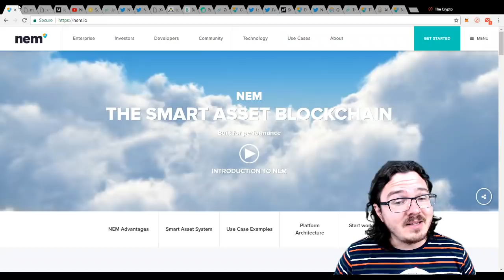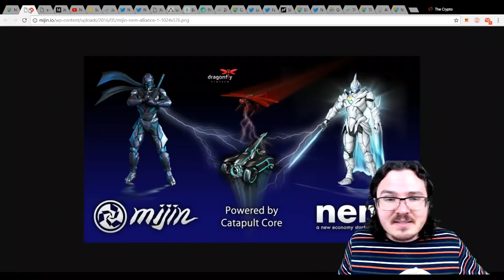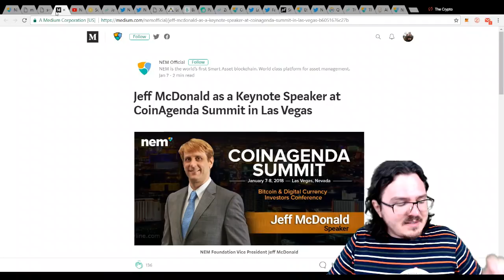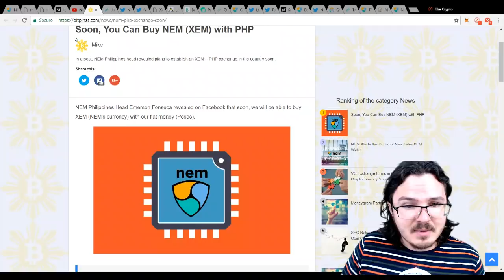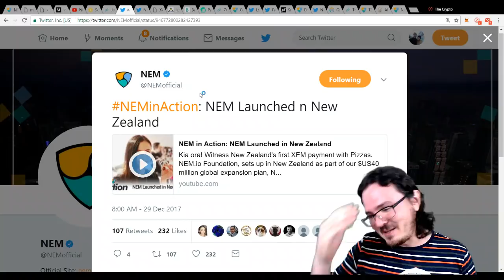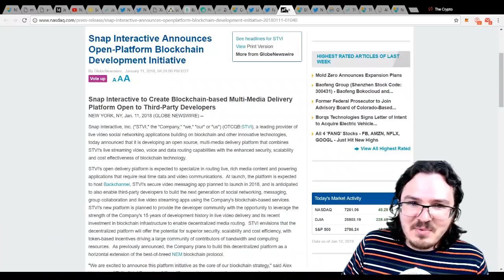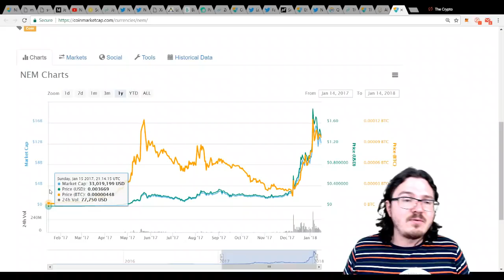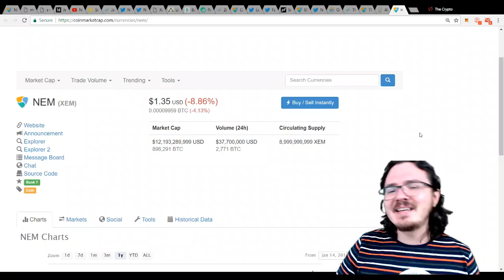The Nem Ultimatum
Nem is an awesome blockchain project which has been a top ten coin forever and has a super dedicated team. Let's check out the latest!

BTC -- 1PDmGdhHrPnJSxoBDTSSVGrvpXvfWWFDz2
LTC -- LguhPERjTXenBqe5gjaKgJn9CHZmP4AJKw
Dash -- XfKcrjBEYyWypNLgZzPtQvwfWWAG9MaZAr
NEM --  NBRQ2T-I5IYFD-V7RGL4-R3LYIQ-BBO4Z6-ESFGC5-MCLD
NAV - Nbouc8cE38LQTMcnAb7oa7J8rqjKrNcxcY
PIVX - DGpxDCjbj6gPChcAi56qXM24qVrCWHpKu8
Ethereum -- 0x18BC5a79872115d9b774233A2011b10Ab302Ad24
ANY ERC-20 Tokens (I.E. PAY or OMG) 0x468cB54a3821d8b0129C42Ea6ADf12748d97fD98